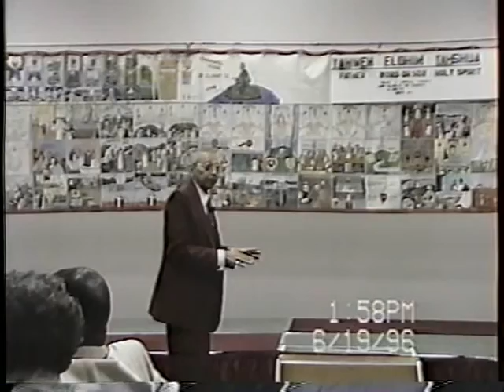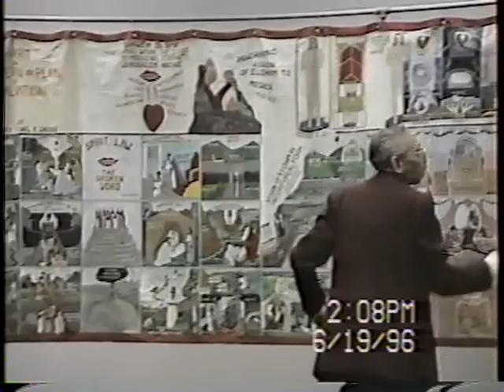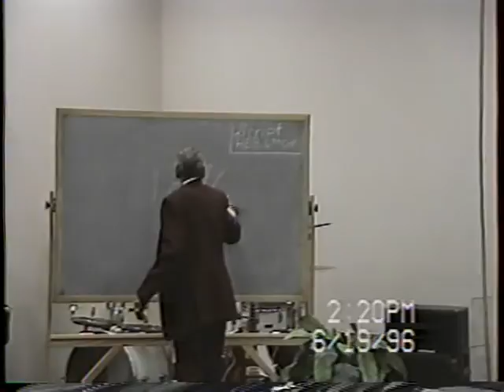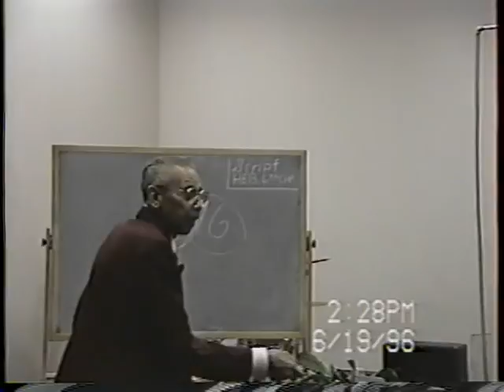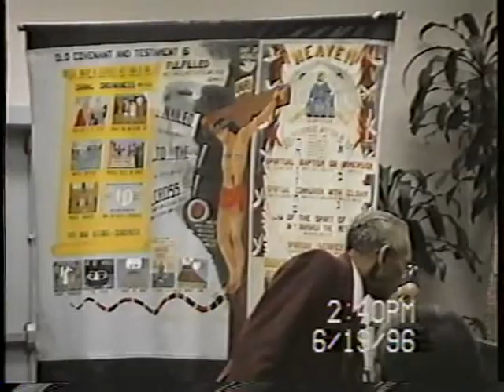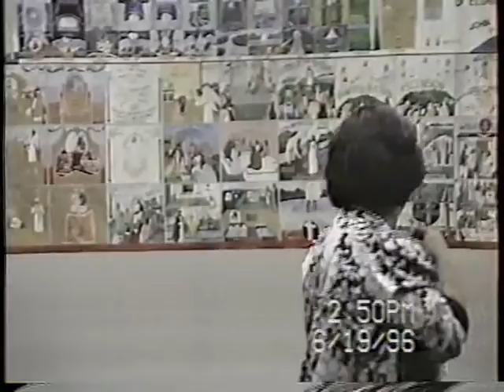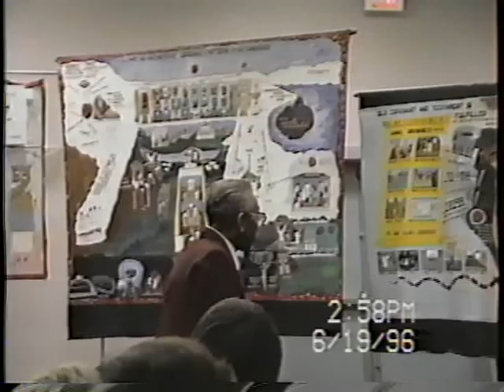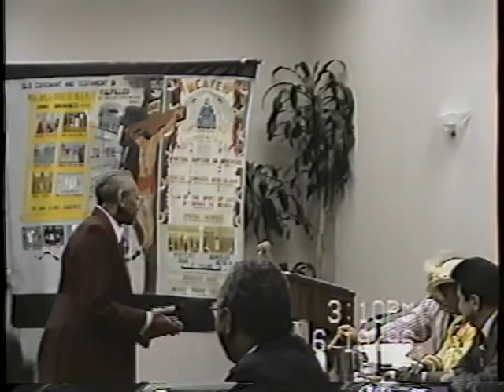PIDMR Class at the 1996 General Assembly Held in Springfield, Ohio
This recording was made of the afternoon lecture on 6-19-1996. In attendance was Rachael Strothers, who gives a brief testimony, and Dr. Frank Gross.